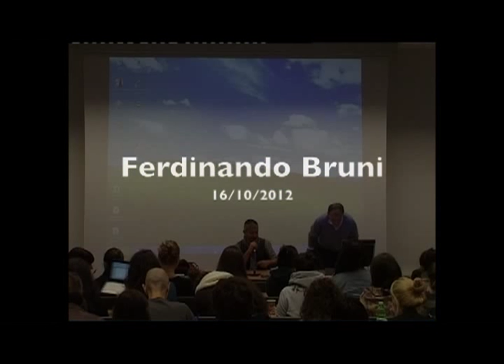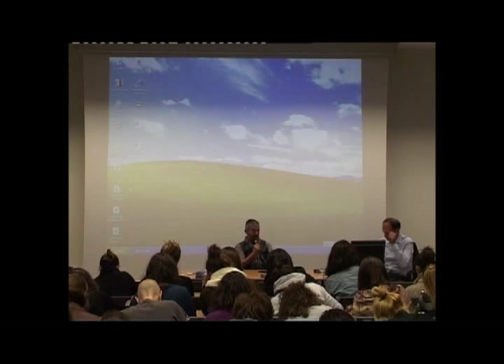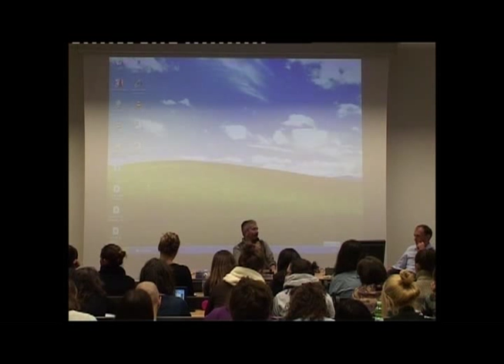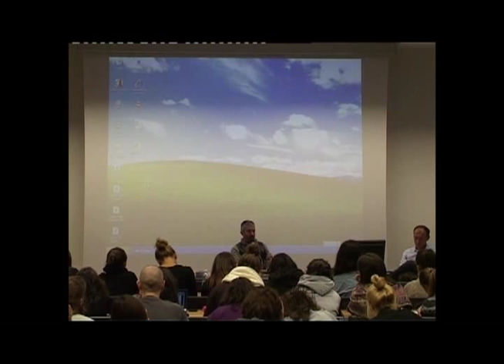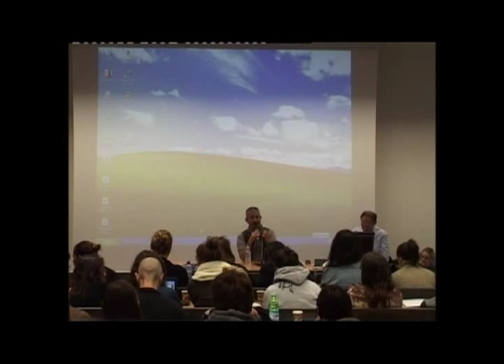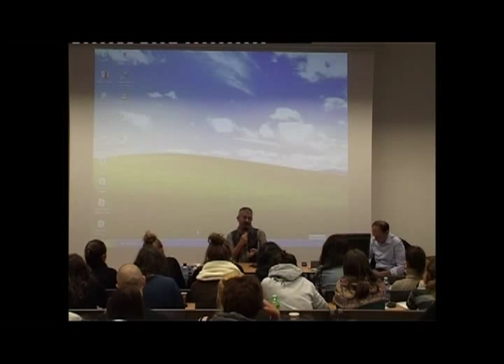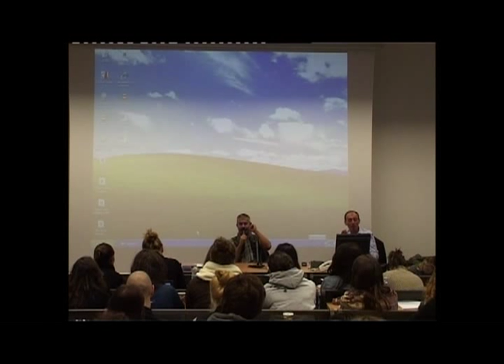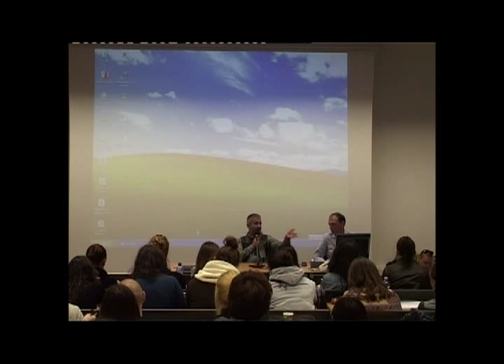CORSO BENTOGLIO - Ferdinando Bruni (Storia del Teatro e dello Spettacolo - 16/10/12)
Ferdinando Bruni incontra gli studenti del CdL in Scienze dei Beni Culturali presso l'Università degli Studi di Milano, durante il corso di Storia del Teatro e dello Spettacolo di Alberto Bentoglio